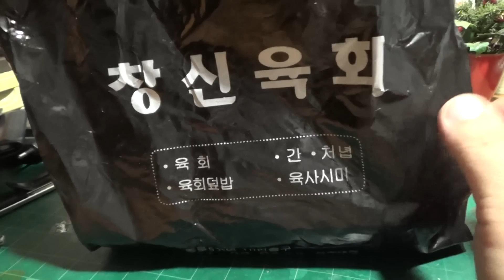창신육회, 창신동 육회집에서 포장해온 소고기 육회 포장 제품 시식기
동생이 창신동에 갔다가 구입해온 육회제품인데, 배를 깔고 그 위에 육회가 들어있는데, 양으로나 맛으로나 정육점에서 사다가 집에서 해먹는것에 비해서는 좀 아쉽다는 생각이 드는데, 나름 괜찮기는 하니 참고해보세요~
육회집이나 차릴까...싶기도..^^